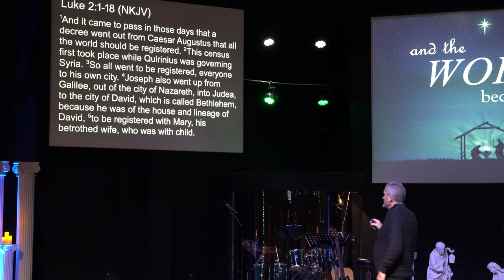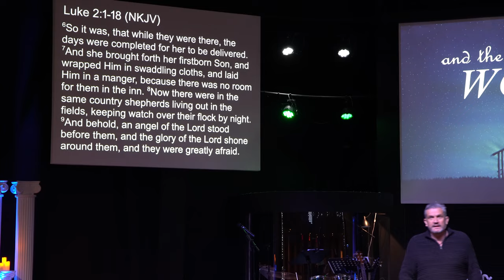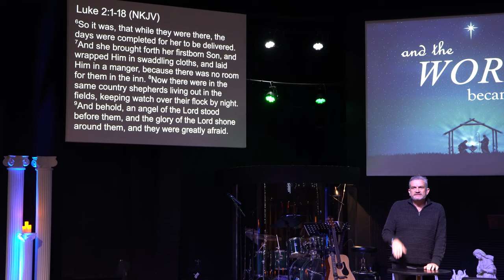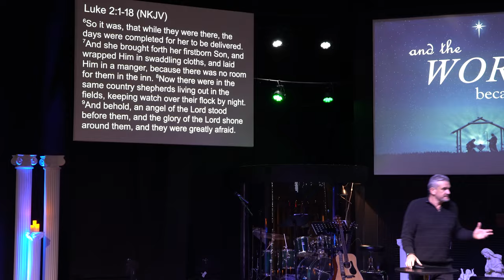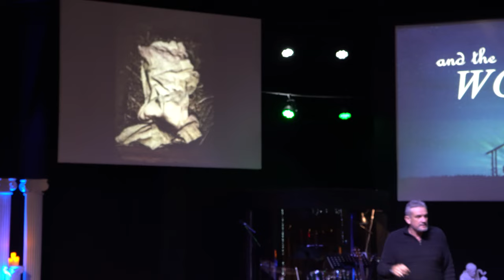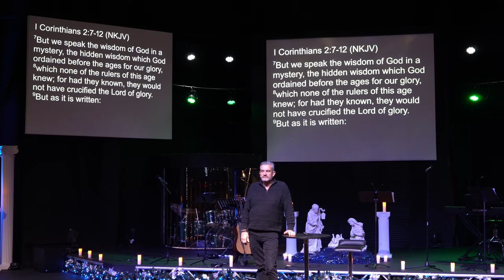December 25th, 2022 - Sunday Morning Service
The Tree of Life Church Naples
Christmas Morning Service